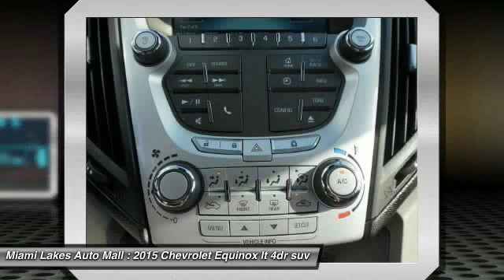2015 Chevrolet Equinox Miami Lakes FL MP2705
2015 Chevrolet Equinox LT

16600 NW 57th Ave.

Won't last long don't wait another minute se habla espanol. want to save some money get the new look for the used price on this one owner vehicle. previous owner purchased it brand new this suv is nicely equipped. climb into this great chevrolet equinox, knowing that it will always get you where you need to go, on time, every time. price plus tax and tag with financing through ally financial with approved credit.  miami lakes auto mall is 1 for customer satisfaction in south florida.  free vip loyalty program with vehicle purchase.  50 towards service or parts.  3 cash back on any service or parts.  we offer low payments because we have access to 45+ banks and credit unions.  miami lakes auto mall is one of the few family owned and operated dealers left in south florida. with a no pressure sales approach and our commitment to our customers are what make miami lakes auto mall 1 in customer satisfaction. located just off the palmetto expressway and 57th avenue in miami lakes.  miami lakes auto mall will get your financing approved so you can drive the car of your dreams.